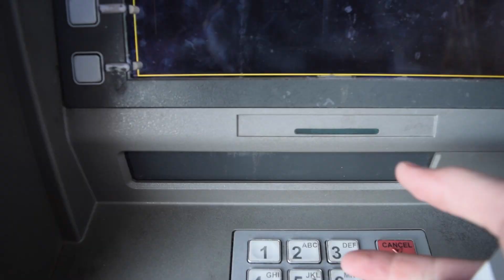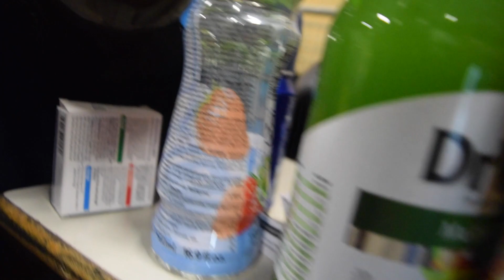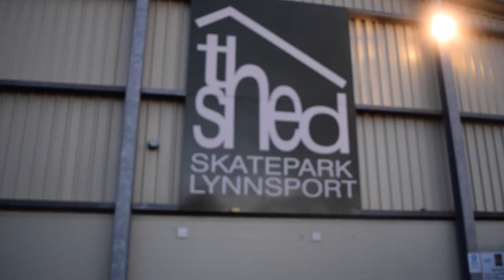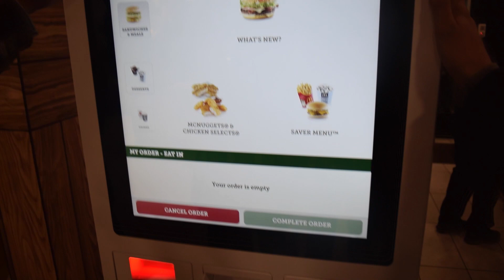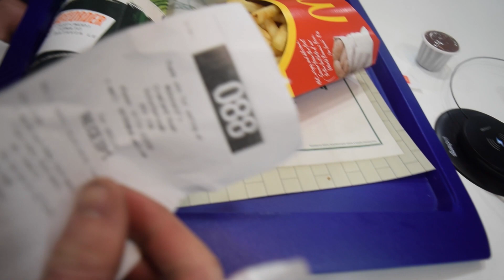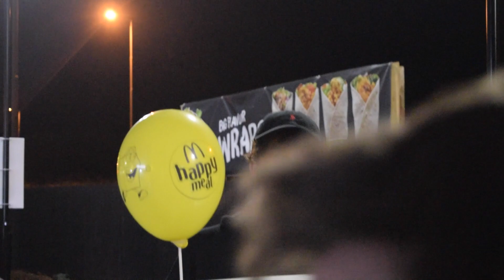THE SHED SKATEPARK!!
So Me, Sam, Louis, Josh & Brendan all headed down to the shed Skatepark in Kings Lynn!
Add Me on SnapChat Landornie